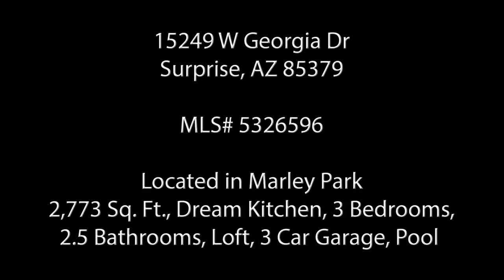15249 W Georgia Dr Video Tour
Property video tour for the home and 15249 W Georgia Dr, Surprise AZ 85379.